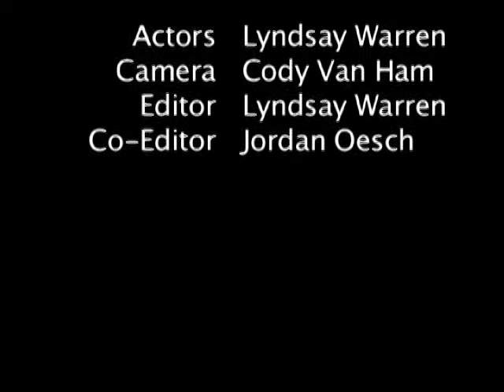Funny prank at school with a water bottle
Just a funny prank i pulled at my school with the help from some of my AV friends